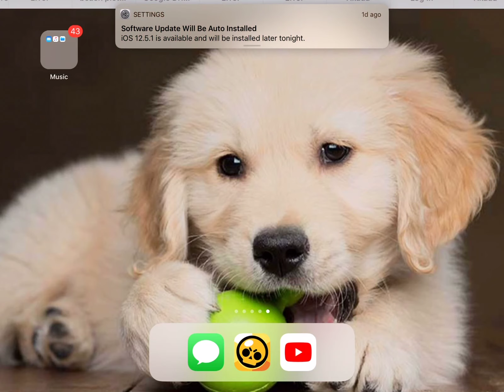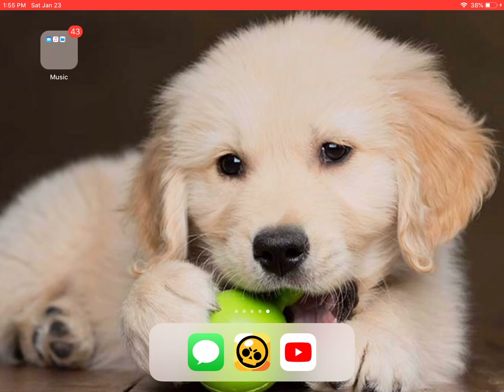Ranger in time journey through ash and and smoke